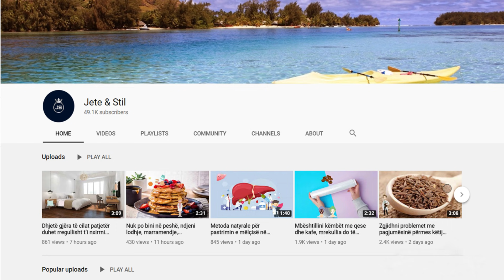Pini një filxhan nga kjo pije në ditë dhe thoni lamturmirë variçeve dhe dhimbjeve që shkaktojnë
Lëng aloe vera: Si të përdorni: Aloe vera mund të përdoret si kompresë në venat me variçe. Ngrohni lëngun e aloe vera për të rritur efektivitetin e tij në variçe, më pas vendosni fasha dhe lërini ato gjatë natës në venat tuaja varikoze. Një përzierje e uthull molle, aloe vera dhe karrot

Aloe vera juice: How to use: Aloe vera can be used as a compress on varicose veins. Heat the aloe vera juice to increase its effectiveness in varicose veins, then place compresses and leave them overnight in your varicose veins. A mixture of apple cider vinegar, aloe vera and carrot